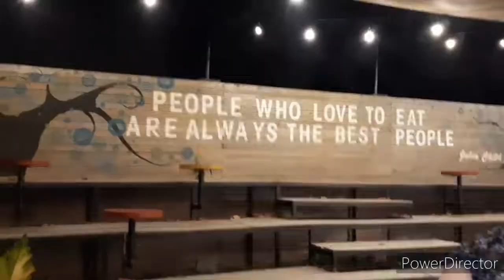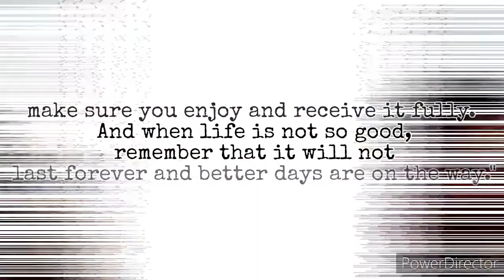Clinical Clerks After Duty Hours (January to February 2020)